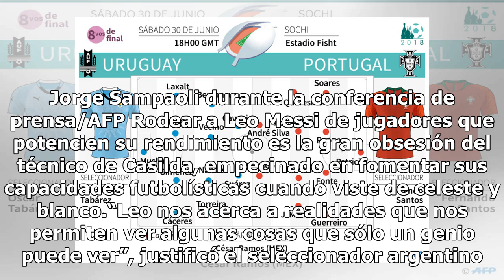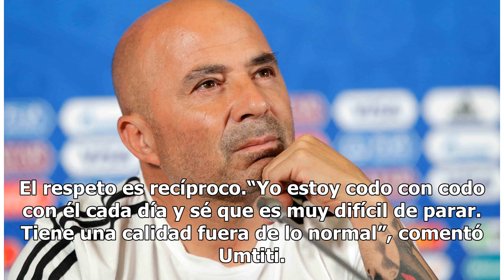Un faro llamado Messi, buscará guiar a Argentina sobre Francia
Moscú, Rusia.- De múltiples maneras, siempre elogiosas, en el seno de la selección albiceleste presumen de Leo Messi. “Prócer”, “genio”, “líder”, “faro”... “el distinto”. Son muchas las formas de calificar al '10', exigido a cimentar con goles, asistencias o gambetas el favoritismo de la selección a...